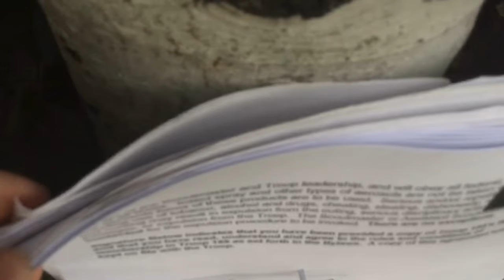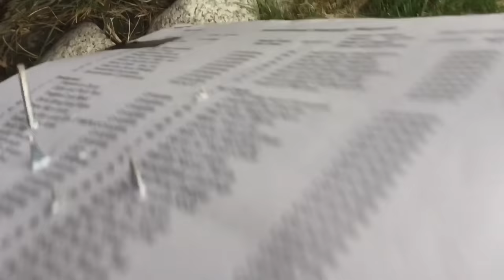[GRAPHIC] Cold Steel BlowGun Review | Tests and Demos | Snake Kill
Here is where you can get the blowgun for the cheapest price